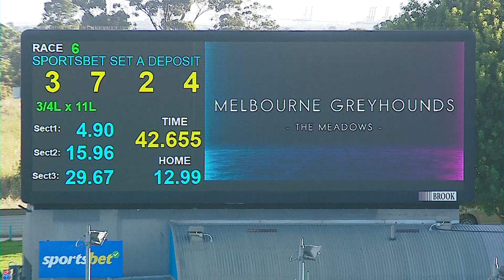MEA SAT 24 DEC 22 R6